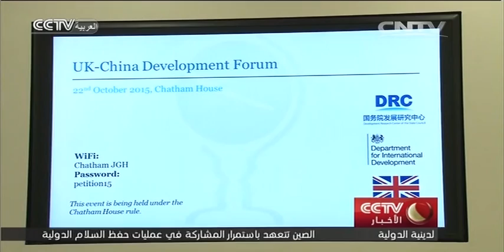انطلاق الندوة الأولى للإصلاح والابتكار بين الصين والمملكة المتحدة في لندن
تلبية لدعوة الملكة إليزابيث الثانية، سيقوم الرئيس الصيني شي جين بينغ بزيارة دولة إلى المملكة المتحدة، خلال الفترة من يوم 19 إلى يوم 23 أكتوبر الجاري.